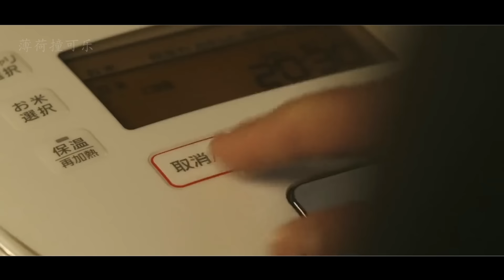一口氣看完治愈美食日剧《昨日的美食》！用美食治愈人生，和愛的人在一起吃什麼都是幸福的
歡迎大家收看超級下飯的美食劇